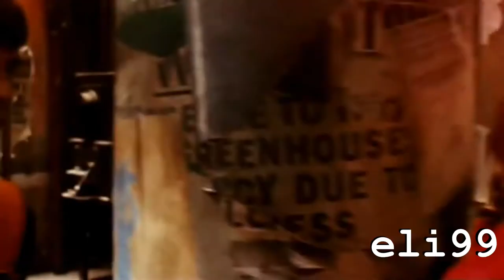Multicouples books l to love is courage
I love all of these books and all of this coupkes

1) Miles and Alaska
2) Alina and the Darkling
3) bex and grant
4) cammie and zach
5) alexei and grace
6) jamie and lila
7) megan and noah
8) preston and macey
9) hale and kat
10) barron and mac
11) ethan and lena
12) travis and abby
13) ben and fallon
14) blue and gansey
15) caleb and maggie
16) carter and emma
17) susan and caspian
18) cassie and ben
19) cecile and tristan
20) celia and marco
21) claire and joshua
22) claude and igor
23) damen and laurent
24) dani and ryodan
25) lena and alex
26) elain and azriel
27) elisabeth and the goblin king
28) ender and petra
29) enoch and olive
30) montapornasse and eponine
31) eragon and arya
32) fallon and madoc
33) jared and tate
34) juliet and jax
35) cam and lilith
36) gabriel and julia
37) gideon and gwendolyn
38) hannah and clay
39) bill and fleur
40) astoria and draco
41) pansy and draco
42) dumbledore and grindelwald
43) george and angelina
44) harry and ginny
45) luna and neville
46) ron and hermione
47) rose and scorpius
48) gale and madge
49) peeta and katniss
50) patch and nora
51) ian and wanda
52) jacob and emma
53) jesse and suze
54) jill and eustace
55) john and sara
56) jonas and fiona
57) juliette and warner
58) lina and doon
59) cassia and ky
60) carter and allie
61) katie and lucas
62) paul and lucy
63) calipso and leo
64) percy and annabeth
65) piper and jason
66) luke and thalia
67) po and katsa
68) r and julie
69) sam and grace
70) sam and six
71) bellamy and clarke
72) cinder and kai
73) cress and thorne
74) scarlet and wolf
75) winter and jacin
76) rachel and aris
77) thomas and teresa
78) glenda and chris
79) summer and finn
80) poppy and frederick
81) maxon and america
82) alex and allison
83) arden and james
84) erica and rain
85) isabelle and ian
86) damon and katherine
87) stefan and elena
88) tris and four
89) tyler and eden
90) liam and ruby
91) bree and riley